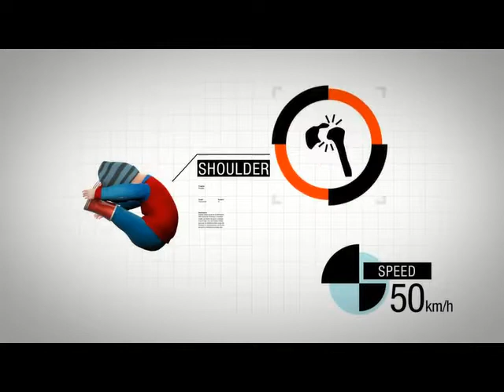Fotelik samochodowy skierowany przodem VS fotelik skierowany tyłem do kierunku jazdy - Tomi.pl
Zobacz różnicę między fotelikiem dziecięcym skierowanym przodem do kierunku jazdy i fotelikiem dziecięcym skierowanym tyłem do kierunku jazdy podczas kolizji samochodowej przy prędkości 50 km / h.